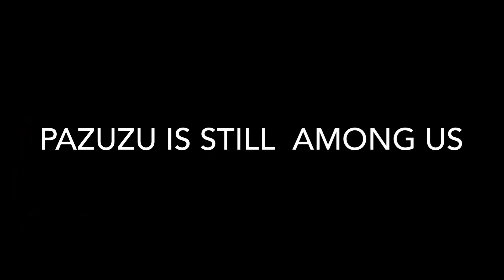PAZUZU EXORCIST DEMON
Halloween video